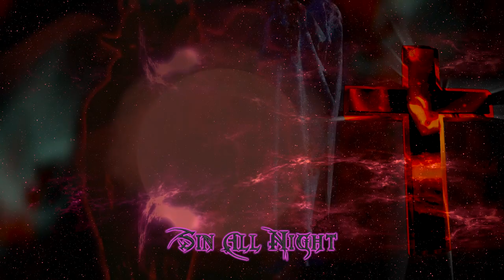"DANCING WITH MY GHOST" ANTRON LAVEY (ROBIN DALEHITE) & GOTHOLIC (EDWARD NYAHAY)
ANTRON LAVEY (ROBIN DALEHITE) and GOTHOLIC (EDWARD NYAHAY) present DANCING WITH MY GHOST!

Antron LaVey: All Music
Edward Nyahay (Gotholic): Vocals/Lyrics